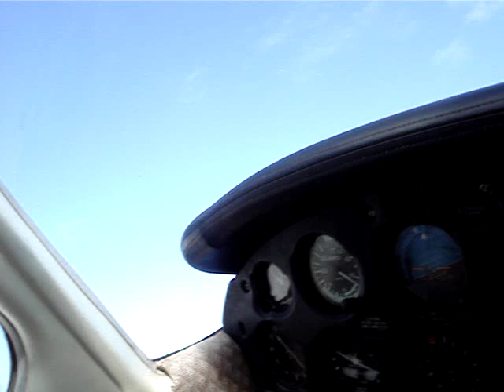Maupiti takeoff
Take off from Maupiti NTTP island airport of French Polynesia with a private aircraft